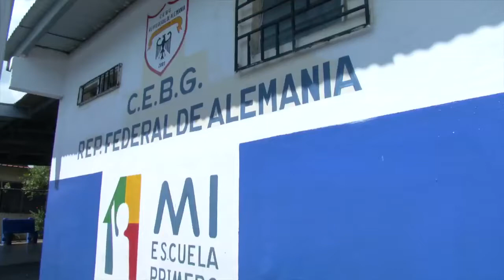Comprometidos con la educación del país, apoyamos el Programa Mi Escuela Primero.